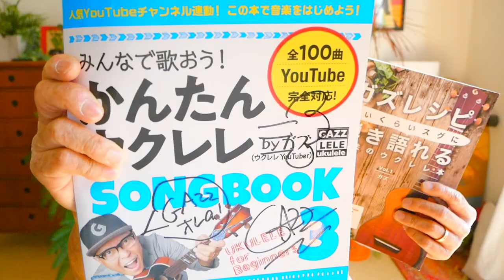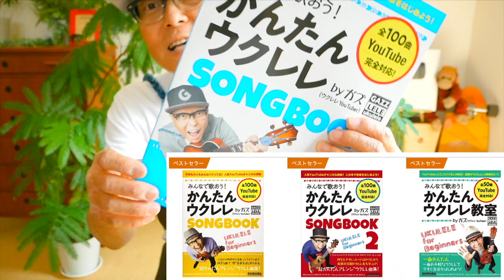【2021改訂版】月の夜は / Sophisticated Hula - ハワイアン《ウクレレ 超かんたん版 コード&レッスン付》 Easy Hawaiian Ukulele